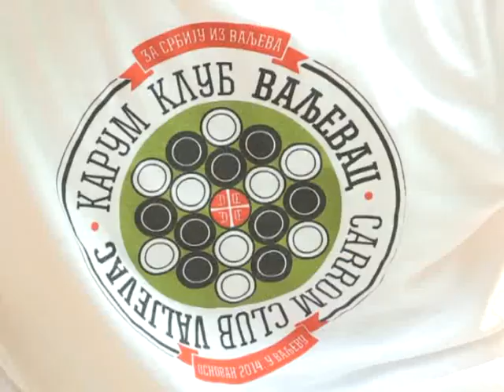Od entuzijazma do Ceske